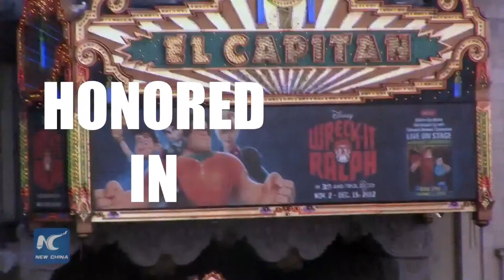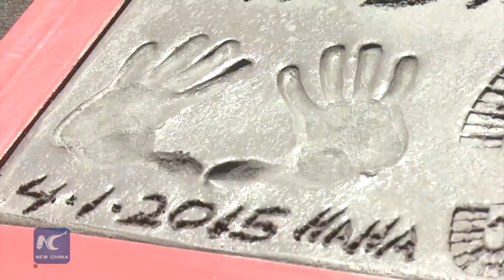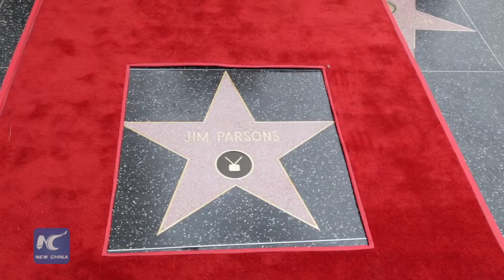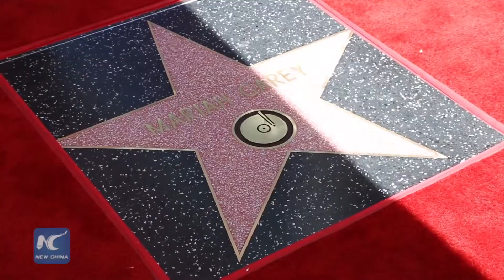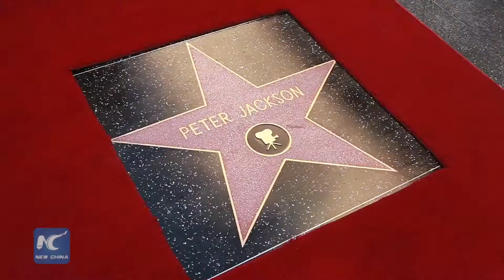VIDEO: Khép lại năm 2015: Tôn vinh Top 10 người nổi tiếng Hollywood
Khi bạn thăm Hollywood lần tới, đừng quên đến tìm những cái tên, ngôi sao, dấu tay và chân mới được in. Tân Hoa Xã đã chọn top 10 ngôi sao showbiz Hollywood để tôn vinh trong năm 2015.